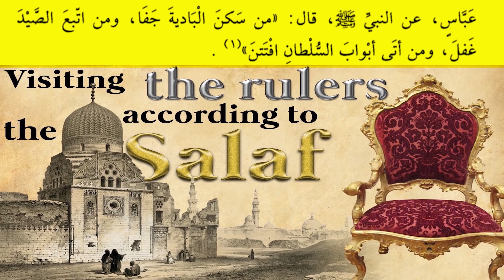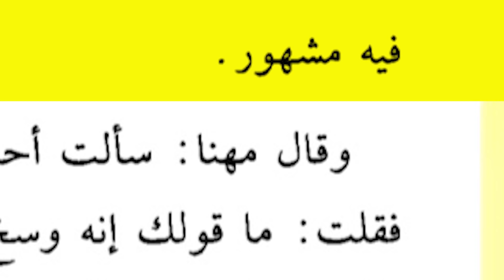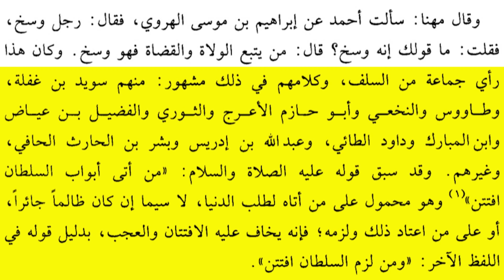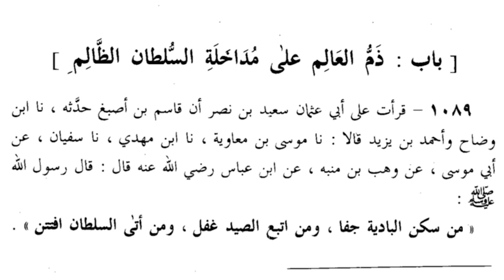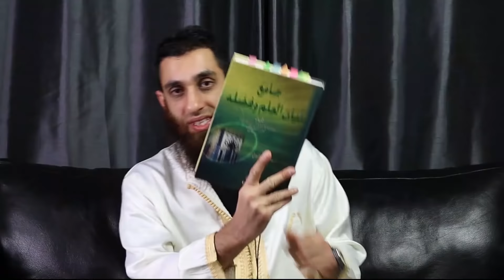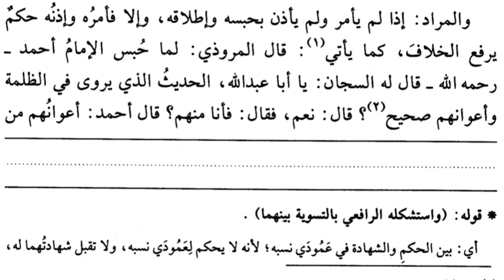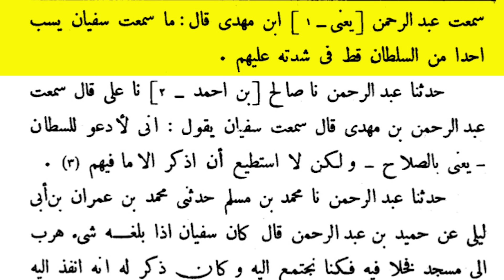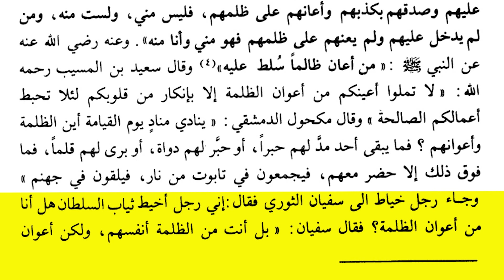VISITING THE RULERS ACCORDING TO THE SALAF! | DAWAH MAN | SHAMSI | SPUBS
We are going to start off 2021 with some fireworks.

The Super Salafees / Madaakhilah are the most hypocritical group of people walking on the face of the earth.

In this video, we will show the reality of the Imams of the Salaf, and their hostile position to the rulers, those who visit them, and those who aid them.

They have been hiding this knowledge from us, and now we show them the true Manhaj of the Salaf when it comes to tyrant rulers.

Prepared to be shocked.